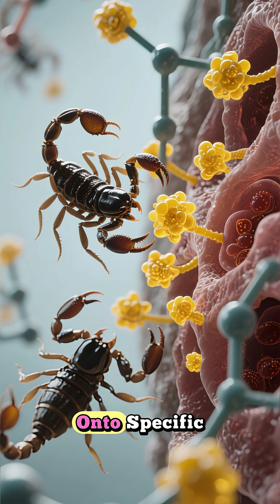“Scorpion’s Secret The Golden Venom of Life and Death”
The Palestine Yellow Scorpion, also known as the “deathstalker,” is feared as one of the most venomous creatures on Earth. But hidden inside its deadly sting lies one of the most valuable substances known to science. Worth tens of thousands of dollars per milliliter, this golden venom could one day revolutionize medicine.

In this documentary, we uncover how researchers are extracting hope from poison — studying the venom’s unique ability to target diseased cells while sparing healthy ones. From cancer research to immune system breakthroughs, this scorpion’s sting might just hold the future of healing.

Join us as we explore how nature’s deadliest predator could become humanity’s unexpected lifesaver.